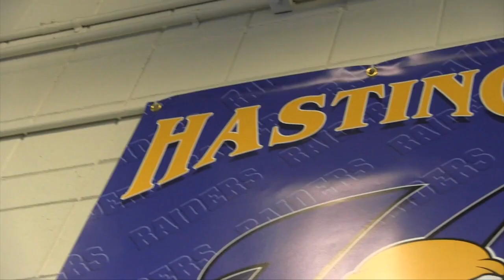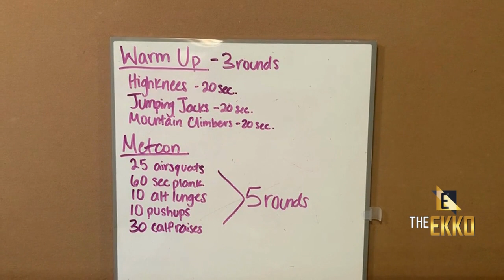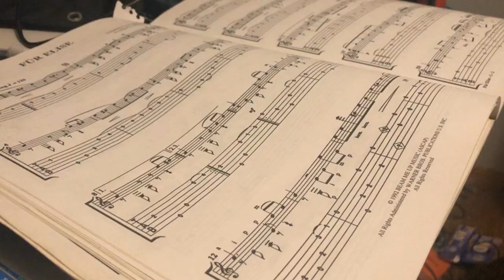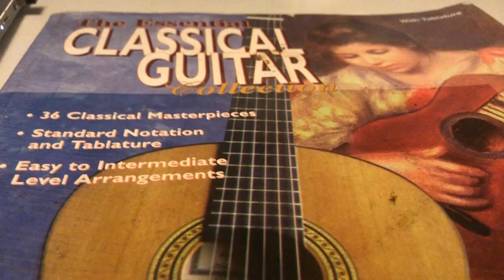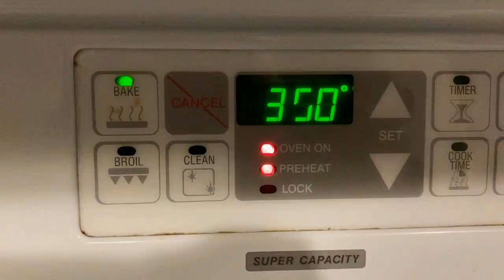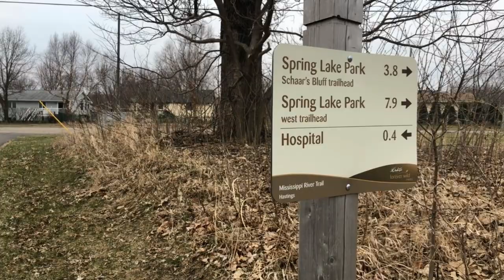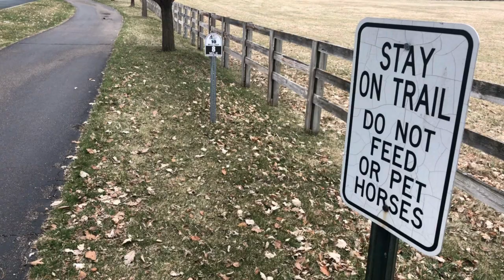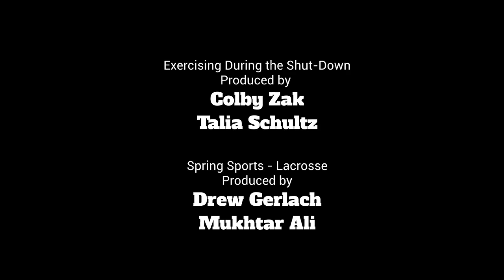The Ekko @ Home Edition April 9, 2020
Produced during the worldwide Covid-19 pandemic